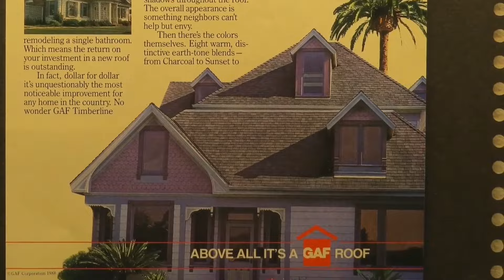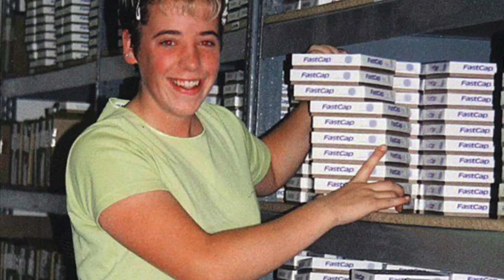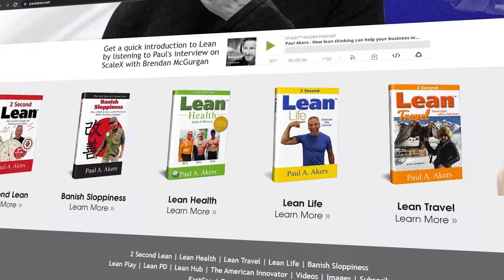Stop Culture - Hindi Translation compiled by Preeti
For even MORE convenience, efficiency, and general Awesomeness... Get More Lean on our new 2 SECOND LEAN PLAY APP!